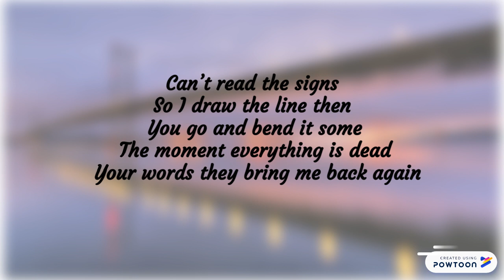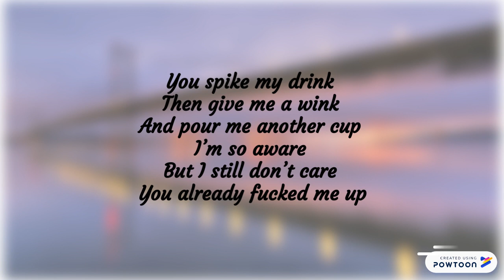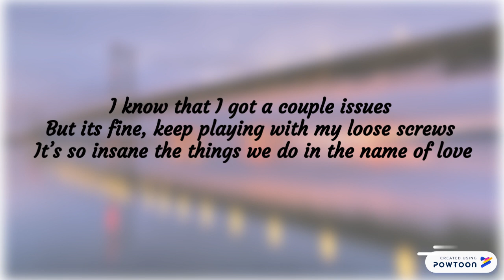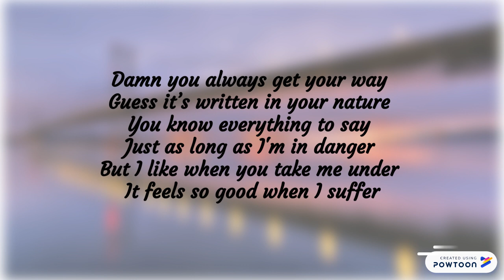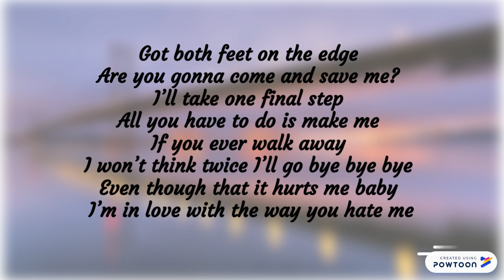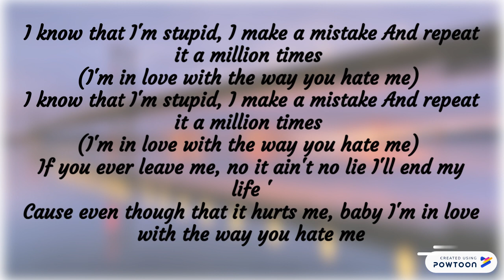hate me ~ Nico Collins (Karaoke)